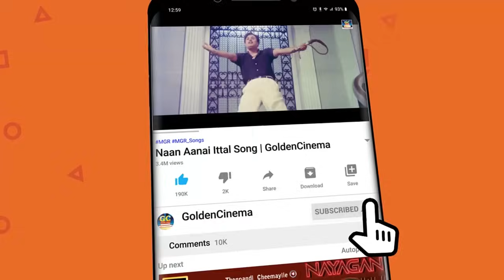இதயத்துக்கு நெருக்கமான காதல் ஜோடி பாடல்கள் | Ilayaraja Tamil Melody Songs | Love HIts.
00:09 -Neela Vaana odayil | நீல வான ஓடையில்
04:18 -Adho Mega Oorvalam | அதோ மேக ஊர்வலம்
09:18 -Nee Oru Kadhal Sangeetham | நீ ஒரு காதல் சங்கீதம்
13:52 -Ilamai Enum Poongatru | இளமை எனும் பூங்காற்று
18:15 - Ore Naal Unnai | ஒரே நாள் உன்னை
22:29 -Nil Nil Pathil Sol | நில் நில் பதில் சொல்
27:09 -Kalaiyo Silaiyo | கலையோ சிலையோ
31:02 -oru raagam paadalodu | ஒரு ராகம் பாடலோடு
35:12 -Kalakalakkum Maniyosai | கலகலக்கும் மணியோசை
40:08 -Megam Karukkuthu | மேகம் கருக்குது
45:09 -Neethane Naal Thorum | நீதானே நாள்தோறும்
50:10 -Poo Pukkum Masam | பூ பூக்கும் மாசம்
54:41 -Vazhi Vidu Vazhi Vidu  |  வழிவிடு வழிவிடு
59:14 -Muthamendral |முத்தமென்றால்